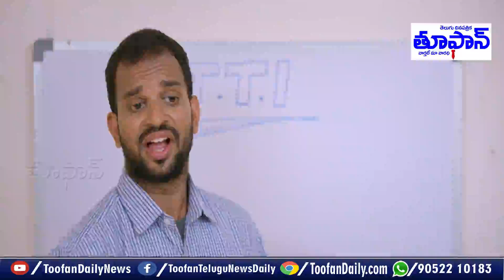Bomma Adirindi Dimma Thirigindi Movie Official Trailer | Shakalaka Shankar| Toofandaily News